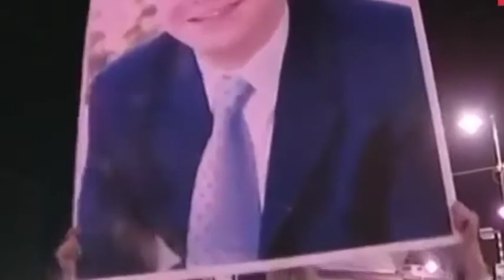"Sheikh Pierre Bteb2a-شيخ بيار بتبقى" Pierre Gemayel Song